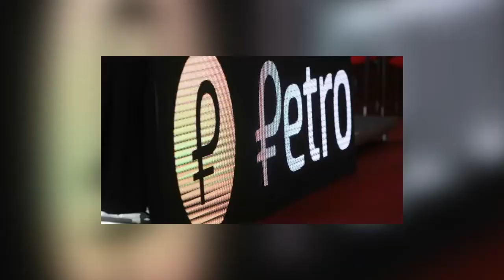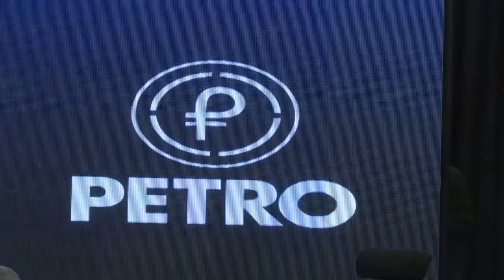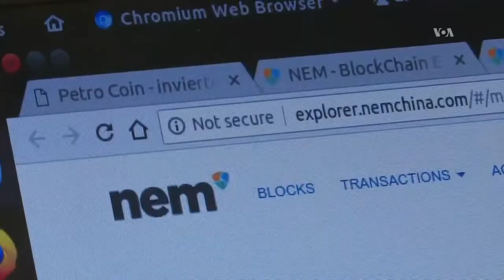Ciudadanos criticaron propuesta de gastar aguinaldos en oro y Petros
La economista Tamara Herrera, advirtió que el valor del oro está en caída desde hace 9 meses